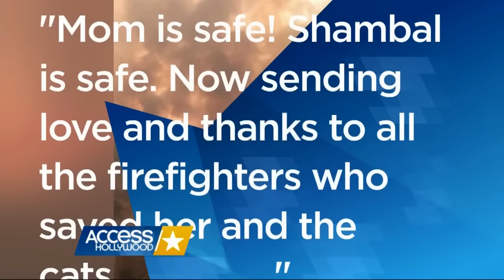TheTag: Ariana Grande Debuts New Bangs – Hit Or Miss? | Access Hollywood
Ariana Grande is showing off a bangin' new look! The songstress debuted a fresh hairstyle on social media, but how did her followers respond?